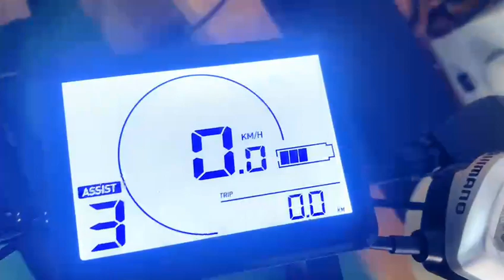NEW-Eleglide How to replace the battery compartment terminals on T1 Step Thru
for more information about electric bikes!